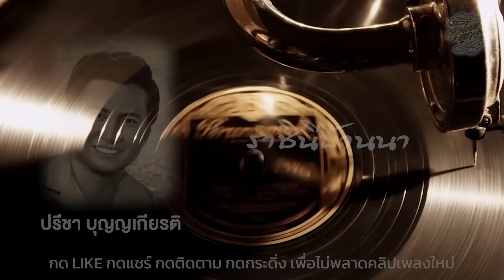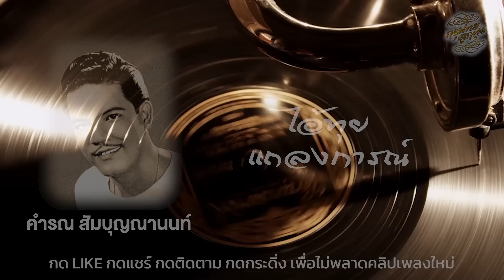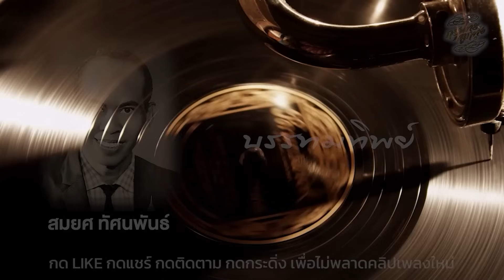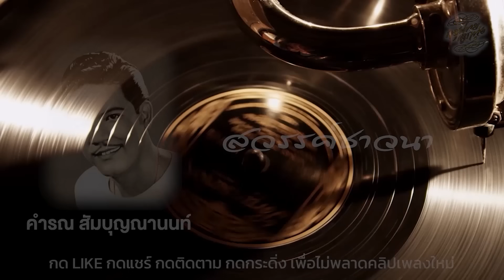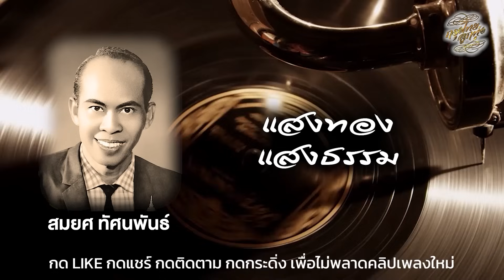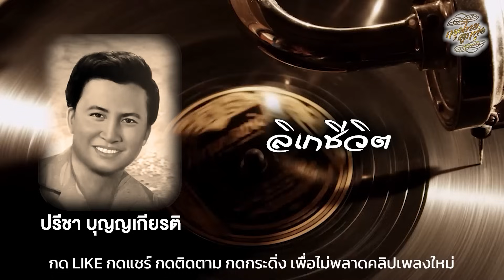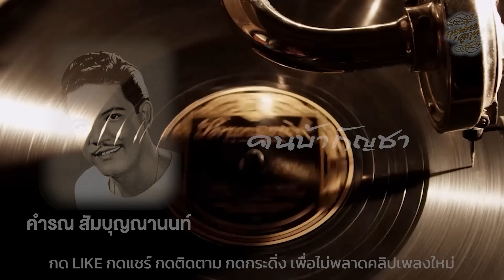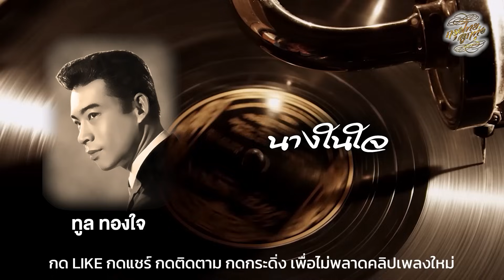รวมเพลง 5 ขุนพลลูกทุ่งอมตะ ฟังยาวๆ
คำรณ สัมบุญณานนท์  l  ปรีชา บุญญเกียรติ  l  ชาญ เย็นแข  l  สมยศ ทัศนพันธ์  l  ทูล ทองใจ

เพื่อเป็นกำลังใจรบกวนฝาก กด LIKE กด แชร์ กด ติดตาม และกดกระดิ่งแจ้งเตือน เพื่อไม่พลาดคลิปเพลงใหม่

00:00  มนต์การเมือง - คำรณ สัมบุญณานนท์
03:18  ราชินีบ้านนา - ปรีชา บุญญเกียรติ
06:19  กลิ่นโคลนสาบควาย - ชาญ เย็นแข
09:41  ช่อทิพย์รวงทอง - สมยศ ทัศนพันธ์
12:46  เสียงดุเหว่าแว่ว - ทูล ทองใจ
15:39  ไอ้ทุยแถลงการณ์ - คำรณ สัมบุญณานนท์
18:32  มือพี่มีพลัง - ปรีชา บุญญเกียรติ
21:23  ค่าน้ำนม - ชาญ_เย็นแข
24:24  บรรทมทิพย์ - สมยศ ทัศนพันธ์
27:24  สอนพี่ให้รัก - ทูล ทองใจ
30:27  สวรรค์ชาวนา - คำรณ สัมบุญณานนท์
33:11  โอ้คันไถ - ปรีชา บุญญเกียรติ
36:20  แม่ศรีเรือน - ชาญ เย็นแข
39:34  แสงทองแสงธรรม - สมยศ ทัศนพันธ์
42:34  เพลงรักเพลงคิดถึง - ทูล ทองใจ
45:39  ชีวิตคำรณ - คำรณ สัมบุญณานนท์
48:45  ลิเกชีวิต - ปรีชา บุญญเกียรติ
51:52  ตะรางดวงใจ - ชาญ เย็นแข
54:49  คอยก่อนมนุษยธรรม - สมยศ ทัศนพันธ์
57:46  รักใครไม่เท่าน้อง - ทูล ทองใจ
1:00:42  คนบ้ากัญชา - คำรณ สัมบุญณานนท์
1:03:48  รอไออุ่น - ปรีชา บุญญเกียรติ
1:06:54  มนต์รักเมษา - ชาญ เย็นแข
1:09:58  สันติธรรม - สมยศ ทัศนพันธ์
1:12:36  นางในใจ - ทูล ทองใจ